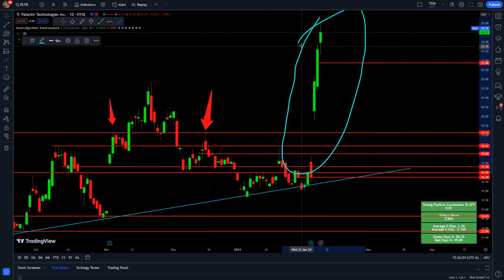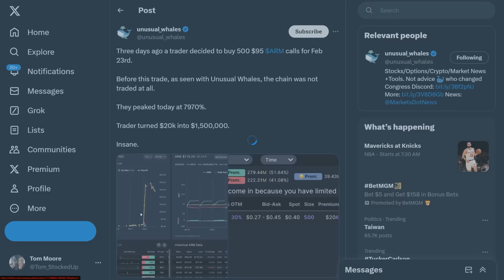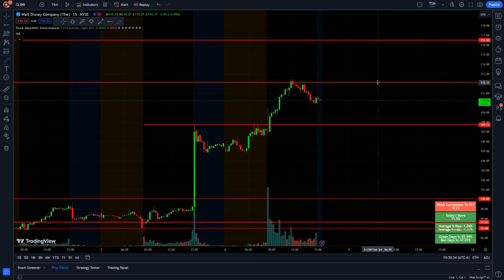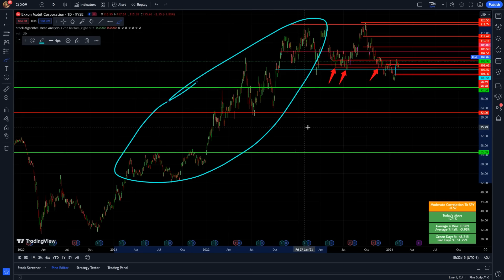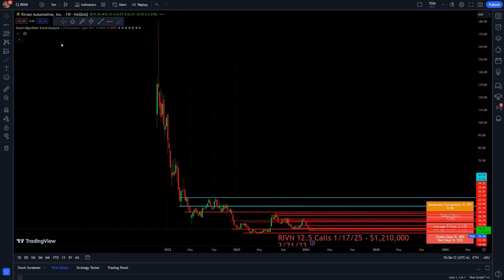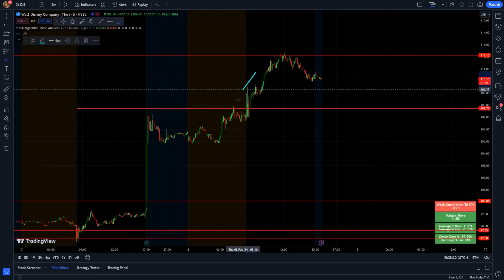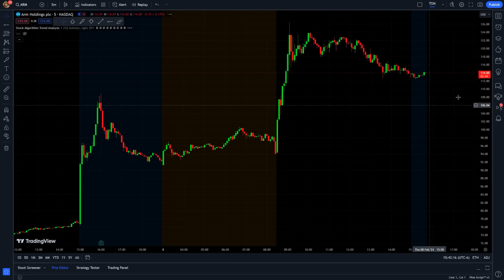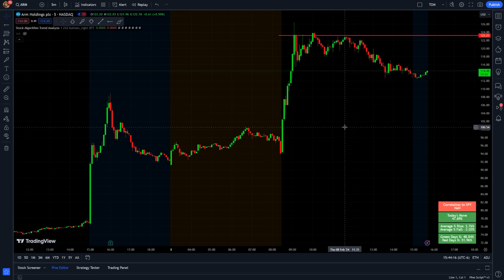Tomorrow Will Be Historic For The Stock Market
Earnings stocks are going NUCLEAR! ARM popped by nearly 50% today! There was even a trader who turned $20,000 into $1.5 Million on this move. The S&P 500 index slightly broke above 5,000 today for the first time ever. The upside potential is definitely there in the short term. The momentum plays are top-notch for tomorrow, make sure to stick around until the end of the video!! It has been an awesome week in the stock market. 💪

0:00 $20k Into $1.5 Million
5:58 Where The Money Is Flowing
8:41 Favorite Setups & Predictions